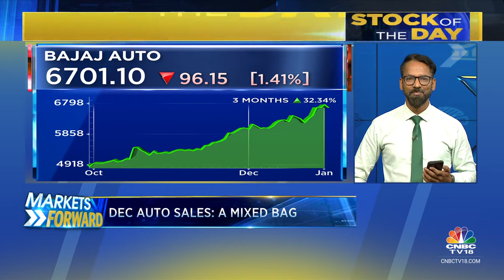Auto Stocks Decline As December Sales Miss Street Expectations | CNBC TV18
Auto stocks saw a dip after the auto sales numbers for December trickled in
Sudarshan with the numbers.

n18oc_business